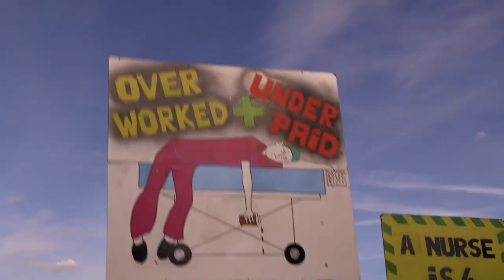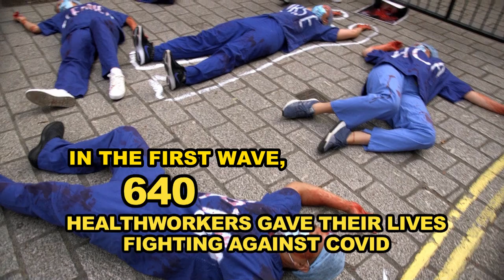3% is an insult! Healthworkers march and demo this Friday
ENOUGH IS ENOUGH! 3% IS AN INSULT! NOW IS THE TIME TO FIGHT!

MARCH & DEMO THIS FRIDAY 30TH JULY @ 1700HRS
ASSEMBLE AT UCLH AND ST.THOMAS'S HOSPITALS TO MARCH ON DOWNING ST

The 3% award from the government is an absolute insult and will cause more injury to an already overwhelmed NHS. Staff have gone above and beyond and have shown their worth during the pandemic and now they are on their knees.

This offer makes clear that the government do not intend to invest in the future of the NHS or it's staff. We are heading into another wave and have billions on waiting lists and we simply cannot do this without urgent prioritisation of recruitment and retention and to address the 100,000 vacancies we have.

Patient care and safety will be continued to be compromised and we will take all necessary actions to fight for their safety, our working conditions and to protect the NHS.

A NATIONAL DEMO HAS BEEN CALLED FOR SEPT BUT IT'S VITAL WE SHOW THE GOVERNMENT & OUR UNIONS WE ARE NOT ACCEPTING THIS & WILL
STRIKE IF NECESSARY

TIME TO FIGHT! STRIKE TO PROTECT THE NHS